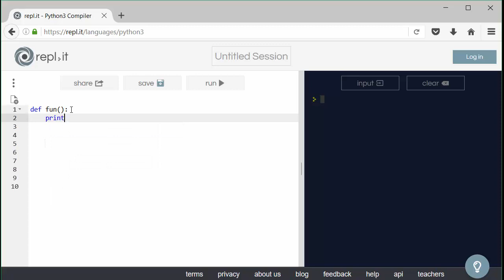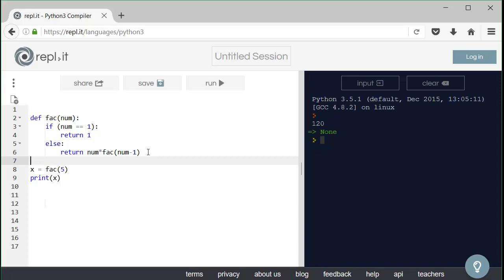[LBR024] - REC4 Funciones y Recursividad en Python